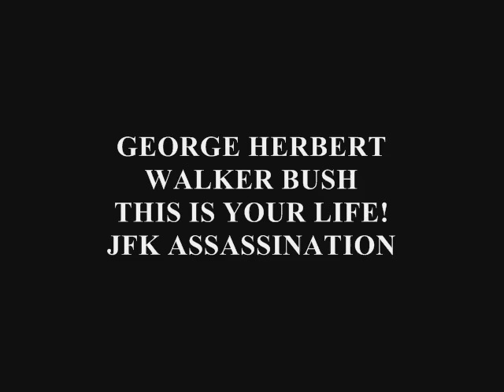GEORGE BUSH, SR. REVEALED- ALIAS GEORGE SCHERFF, JR.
Stephen Sindoni puts the spotlight on a man who has helped destroy the American Dream in the music video entitled "GEORGE BUSH, SR. REVEALED." Special thanks to Eric Orion for breaking the story.